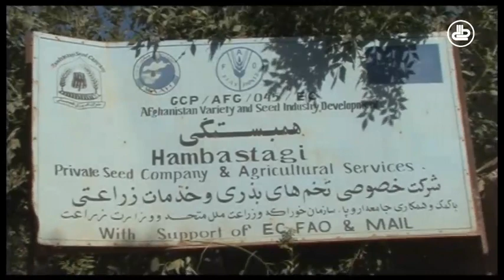بوی خوش روستا | قسمت 59 | روستای گلبافا | بخش دوم